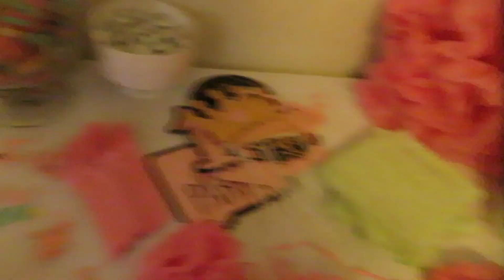My Sweet 16! | Isis Lisette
(Sorry this was so late! Junior year has been crazy!)

Hedo!👋